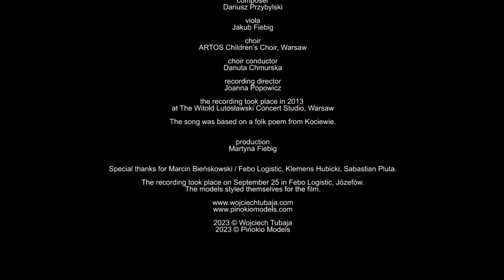STEEL BARRIER - short film by Wojciech Tubaja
STEEL BARRIER / BARIERKA

director
Wojciech Tubaja

models
Artur Kharchuk
Dominik Wiewióra
Jimi Winkler
Michał Wójcik

cinematography
Konrad Miklaszewski

editor
Aleksandra Kasprowicz

choreographer
Dominik Więcek

focus puller
Estera Świętosławska

camera assistant
Kuzya Kuzniatsova

color correction
Konrad Miklaszewski

Aleksandra Kułak

make-up and hair assistant
Gabriela Łukawska

photographer
Karolina Golis

backstage video
Michał Sikorski

music

remix
Baasch

composer
Dariusz Przybylski

viola
Jakub Fiebig

choir
ARTOS Children’s Choir, Warsaw

choir conductor
Danuta Chmurska

recording director
Joanna Popowicz

the recording took place in 2013
at The Witold Lutosławski Concert Studio, Warsaw

The song was based on a folk poem from Kociewie.

production
Martyna Fiebig

Special thanks for Marcin Bieńkowski / Febo Logistic, Klemens Hubicki, Sabastian Pluta.

The recording took place on September 25 in Febo Logistic, Józefów.
The models styled themselves for the film.